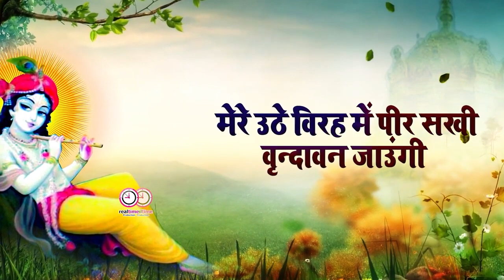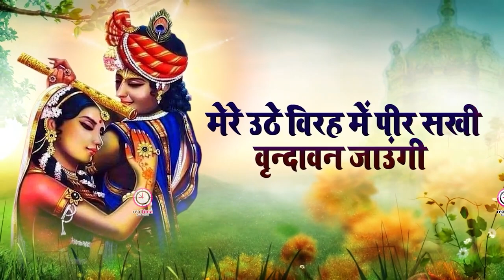दिल चुरा लेने वाले मीठे मीठे भजन | राधा कृष्णा भजन | TOP KRISHNA BHAJAN 2024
⭐RT - 3218
⭐SONG: Vrindavan Jaungi Sakhi
⭐SINGER: Rashmi Arora
⭐LYRICS/Writer: Traditional
⭐EDITOR/GRAPHICS: Ritu Gurung
⭐PRODUCER: Mukesh Nandal
⭐DIRECTOR: Omveer Singh
⭐MUSIC LABEL:  Lyrical Song
⭐CATEGORY: Hindi Devotional ( Bhajan)

Lord Bhakti
God Bhakti
Bhagwan Bhakti
Jai Bhakti
Jay Bhakti
Karma Bhakti
Peace Bhakti
Value Bhakti
Sanskar Bhakti
Hindu Bhakti
Religion Bhakti
Bhajan Bhakti
Aarti Bhajan
Song Bhakti
Chalisa Bhakti
Praise Bhakti
mantra Bhakti
Meditation Bhakti
Mind Bhakti
Devotional Bhakti
Guru Bhakti
Divine Bhakti
Temple Bhakti
Pooja Bhakti Archna Bhakti
Ram Bhakti
Sita Bhakti
Shiva Bhakti
krishan Bhakti
Ganpati Bhakti
Mangalwaar Bhakti
Hanuman Bhakti
Laxmi Bhakti
Sarswati Bhakti
Sai Baba Bhakti
Kali Bhakti
Durga Bhakti
Mata Bhakti
Maa Bhakti
Sad Bhakti Bhajan
Ambe Bhakti
Vishnu Bhakti
Mahalaxmi Bhakti
Ramayan Bhakti
Gayatri Bhakti